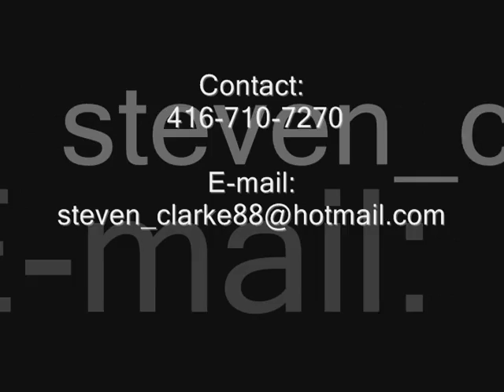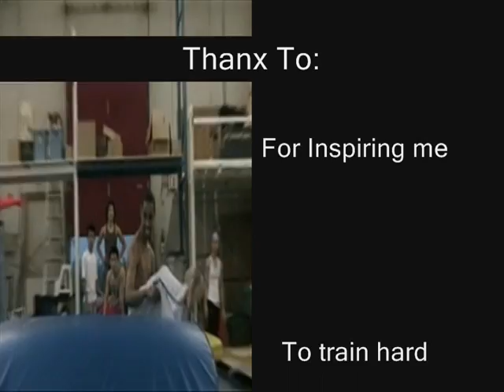steven clarke 2006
here is my final and fixed demo that i finally had a chance to edit, used windows movie maker never use it before only final cut and avid. but hope you enjoy it
-peace-